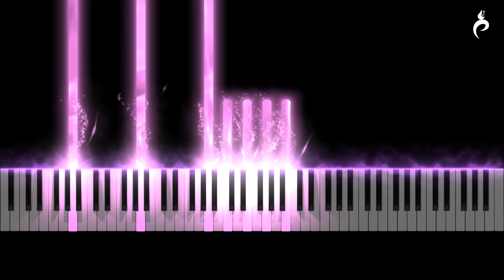[Piano cover] Chúa chờ con dưới mưa | Thiên Phúc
Chúa chờ con dưới mưa
Sáng tác: Thiên Phúc
Sheet:
Thực hiện tháng 7/2021, Saigon